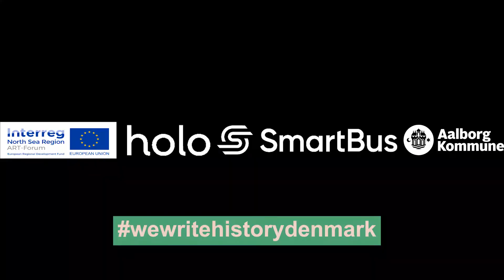Self-driving bus in Aalborg | Automated Road Transport Forum Interreg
Self-driving busses in Denmark are now operating. On the 5th of March, Aalborg Municipality became the first in Denmark to implement self-driving busses in mixed traffic on a part of Astrupstien in Aalborg East. ART- Forum is part of it!
The grand opening was celebrated with over 1000 guests including the Danish Minister of Transport, Benny Engelbrecht (S) and Mayor of Aalborg, Thomas Kastrup Larsen. Throughout the day, the opening was celebrated with activities such as Folk Dance, Street Art, specially decorated bus cake, Big Band Orchestra and concerts and ended with a shared dinner along with the citizens of Aalborg East. Throughout the entire initial process, the project has been planned and supported by local organizations and citizens. These participants were also a part of the planning and execution of the activities on the grand opening.
By implementing self-driving mini electric busses, Aalborg municipality aims to help mobilize a number of citizens, as well as enhance both environmental and social sustainability in a residential area over a period of 2 years. Thus, the project supports the ambition of creating a more cohesive Aalborg East, where increased mobility is counteracting segregation and strengthening social capital.

The 2.1 km route will have 10 stops and each vehicle will be able to carry 11 passengers. The bus will navigate using a variety of sensors and software that enables it to detect the surroundings in a 60-meter circumference 360 ° around the bus.

Aalborg Municipality is a proud participant in the Interreg program ART-Forum (Automated Road Transport) and will share results and experiences gained in the 2 year period with other municipalities and participants all around Europe, thereby bringing the experiences into play in strategic and political discussions.